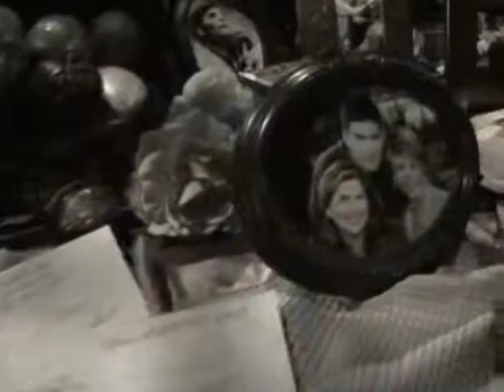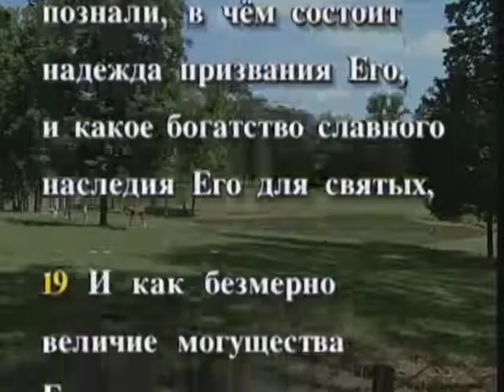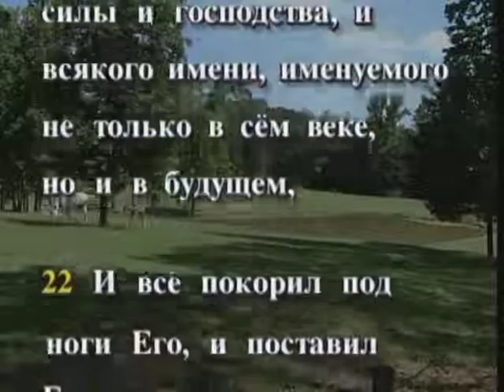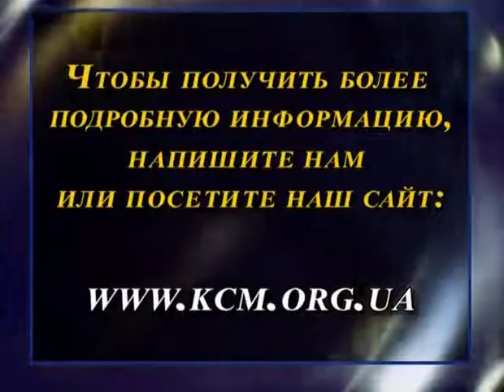Кеннет Коупленд: "Вера духовная сила - 4"